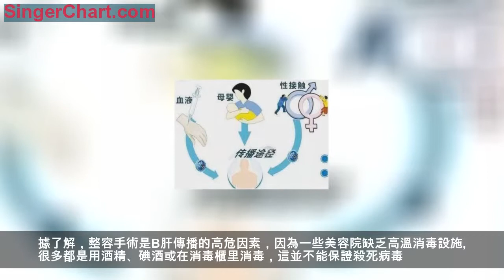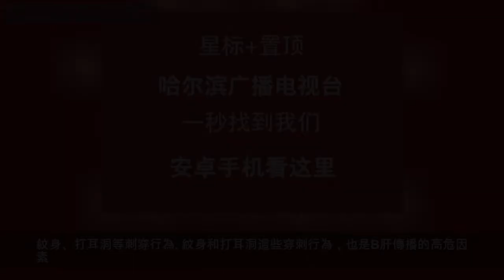旅遊時竟查出傳染病！醫生的話讓人震驚......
太可怕！
女子身體健康，沒有病史
可竟在福建廈門查出傳染病——
B肝病毒！
病毒數值還很高！！！
而她被感染的途徑
萬萬想不到！！
醫生的一句話震驚了…
女性朋友都看看吧
很可能這件事你也在做
來廈遊玩，竟查出嚴重B肝
雲南的吳女士來廈門探親
鷺島的美景美食讓她流連忘返
可是最近一周來
吳女士卻逐漸出現
食慾欠佳、腹脹、乏力、噁心等症狀
更要命的是
還出現眼睛和小便發黃的現象
她到廈門大學附屬中山醫院
消化內科檢查後發現
肝功能嚴重受損！！！
在醫生建議下
吳女士接受了住院治療
住院期間進一步完善相關檢查
醫生髮現吳女士血液里有B肝病毒
病毒數值還很高
顯而易見吳女士的肝功能受損
與HBV感染有關
但是
吳女士堅決否認自己有B肝病史
並且拿出了1年前體檢的報告
體檢報告顯示
肝功能、B肝二對半、C肝抗體
的確都是正常的
這就奇怪了
明明就沒有病史
怎麼會莫名肝受損？
又怎會突然患上B肝？
感染途徑究竟從何而來？
萬萬想不到！
真相嚇人！！！
醫生：感染途徑與「美容針」有關
在管床醫生詳細耐心地詢問下得知
愛美的吳女士是美容店的常客
經常隔三差五去美容店
進行面部「微整形」
因經不住美容店的廣告誘惑
吳女士2個月前在老家私人美容診所
打了三針所謂的「美容針」
據醫生透露
此次吳女士肝功能受損
以及B肝病毒感染
應該就是和
美容器械消毒不規範有關
OMG，太可怕！
打「美容針」竟也能染上B肝……
而事實上
類似的事件早已發生！
後！背！發！涼！
觸！目！驚！心！
21歲女子紋身染上B肝
2017年5月中旬，21歲的雯雯在煙臺一家紋身店紋身，她在腳踝處文了一隻蝴蝶，看上去躍躍欲飛很漂亮。
可讓雯雯沒想到的是，這次簡單的紋身卻改變了她的一生。在紋身半個月後，她因感冒發燒去醫院查體，本以為是一場小感冒，可血液檢查結果讓她深感意外，醫生告知她患上了B肝，而染上B肝的原因就可能和紋身不當有關。
圖文無關
才21歲的姑娘呀
就染上B肝病毒！讓人痛心！
正所謂愛美之心人皆有之
如今不少女性愛去診所美容護膚
讓自己變得更靚麗
警惕！注意！
美容不當真會傳染疾病！
很可能讓你付出慘痛的代價！
你知道嗎？
以下這些方式
都可能讓你染上B肝病毒！
甚至是梅毒、愛滋病.
割雙眼皮等美容整形手術
據了解，整容手術是B肝傳播的高危因素，因為一些美容院缺乏高溫消毒設施,很多都是用酒精、碘酒或在消毒櫃里消毒，這並不能保證殺死病毒。
專家表示，B肝病毒自然環境下，很難被殺滅，一般而言,正常在30℃的環境下，能存活6個月;在零下20℃下，能存活15年，就算是在98℃的高溫下加熱一分鐘也不能全部殺滅，而有些非正規的美容院，就把美容器械用酒精擦擦，就被下個人使用，實際上根本無法殺死病毒。
紋眉
紋眉可能會引發紅斑狼瘡等疾病，這是紋眉的時候可能會因為眉毛部位會微小創面引起化膿性細菌感染，可能會引起毛囊炎、蜂窩組織炎、癤腫，甚至有發生敗血症的可能，亦可感染B型肝炎。
如局部炎症侵犯真皮層，則可導致皮膚疤痕形成，或因毛囊遭到破壞，使眉毛亂生，甚至毀容。
由於肝炎、愛滋病等病毒均可通過血液、淚液、唾液等傳播，因此稍不注意就會造成交叉感染。有些美容師僅用傳統的酒精消毒。這些消毒藥劑對B型肝炎病毒、愛滋病病毒無殺滅作用，所以造成交叉感染。
除此之外，半永久化妝還存在著重金屬含量超標的危機。
紋身、打耳洞等刺穿行為
紋身和打耳洞這些穿刺行為，也是B肝傳播的高危因素。紋身是通過針刺皮膚，將對人體無害、不被吸收的金屬氧化色素注入真皮層內，使皮膚著色。
在紋身的過程中，針尖與被紋者的血液不斷接觸，又在裝有紋身藥水的容器里反覆蘸染，若紋針消毒不徹底，或藥水容器不經更換消毒，當第二人被針刺時，就很可能引起交叉感染。
紋身容易傳染上B肝、愛滋病、細菌性紅眼病和沙眼、梅毒、結核病等。
雖然紋身的人並非都會被傳染，但也不能存有僥倖之心。對於這些刀割針刺的美容術，一定要找醫療設備健全、衛生條件好的醫院，免得因器械消毒不徹底而被傳染上疾病。
美牙
現在，很多愛美的人開始到一些牙科診所進行牙齒美容。但是，美牙也容易造成交叉感染，傳染上肝炎、愛滋病等也有相當大的幾率。
醫生說，80%至90%的牙病患者在洗牙或者補牙時都伴有牙齦出血，如果洗牙或補牙的機頭消毒不全面，那麼，確實有可能通過機頭上殘存的血液傳播疾病。
所以，美牙一定要到正規的醫療單位。醫院給患者進行洗牙、補牙時使用的機頭，必須是消毒之後沒有打開封裝的機頭，這樣才能保證足夠的衛生和安全。
醫生緊急提醒：
B肝病毒感染
主要有三種途徑——
01
經血液（如不安全注射）、母嬰傳播及性傳播。
02
經破損皮膚或黏膜傳播也是近年來成人急性B肝感染的一個重要途徑。
03
未經嚴格消毒的醫療器械、侵入性診療操作（如拔牙）、不安全注射如毒品注射、修足、紋身、穿耳洞、共用剃鬚刀或牙刷、醫務人員的工作意外暴露等都有可能被感染B肝病毒。
再此提醒廣大愛美女性
進行醫學美容要到正規的醫療機構
曾經在非正規醫療機構
有過打美容針、紋眉、
紋身、穿耳洞等行為的人
一定要定期做健康檢查
來源：海峽導報
版權歸屬原作者所有，如有侵權請聯繫我們 ID：ln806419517
|編輯：朱嘉瑞、房廈 |技術：翟曉敏
|責任編輯：于洋 |審核：徐永超
|招商合作電話（微信）：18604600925